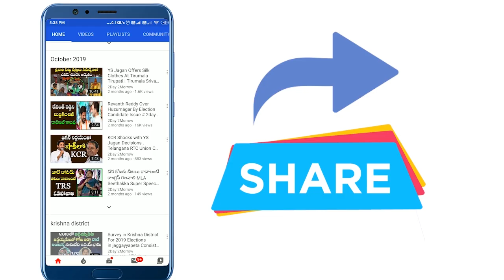KCR ని ఉతికారేసిన : BJP Rakesh on CM KCR Vari diksha and paddy issue # 2day 2morrow